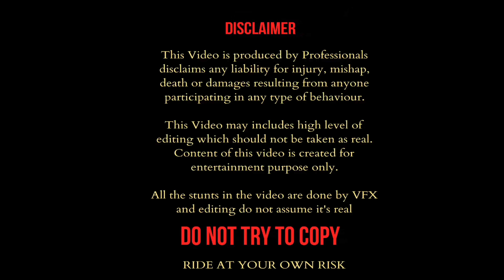NIGHT RIDE - KTM DUKE 390 2024 [ 4K/RAW ]